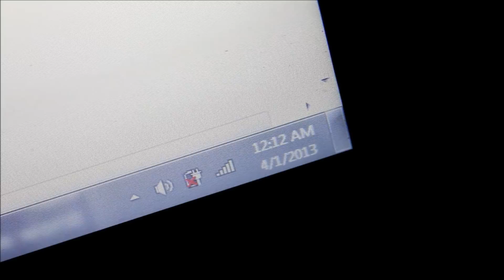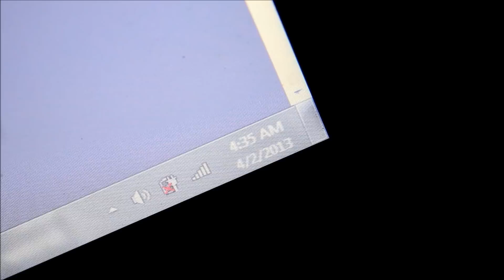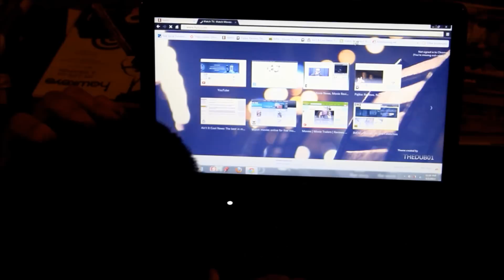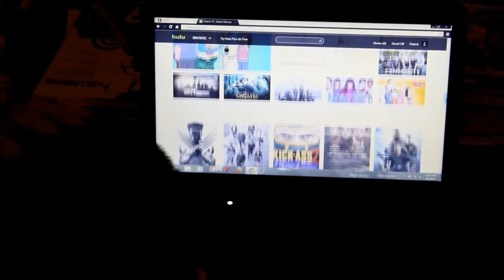DROWSINESS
"(depriving yourself) of sleep should be a tool, not a life style" - Owen Cook